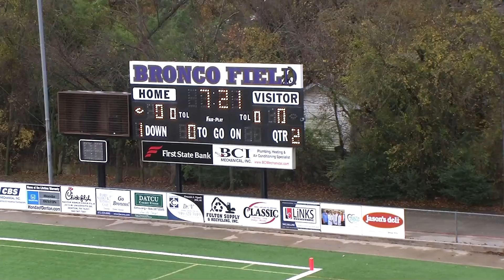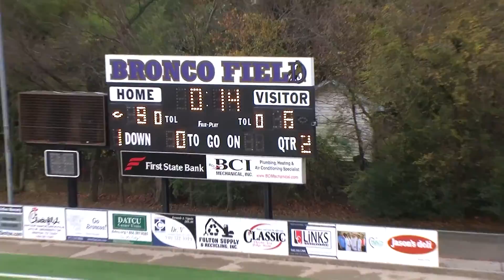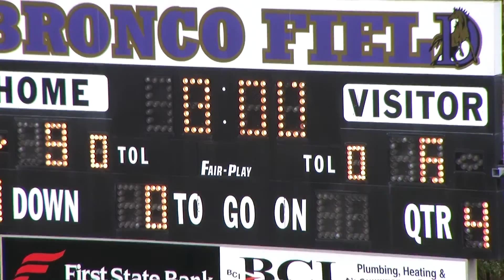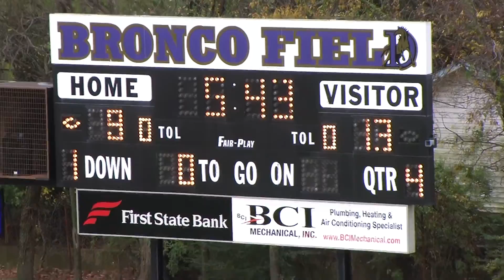NSME EXCLUSIVE: 2016 BIG TEX 10U | FRISCO OUTLAWS VS DALLAS TRUTH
DAY 2 FIELD 1
FRISCO OUTLAWS
VS
DALLAS TRUTH

FILMED AND PRODUCED BY NSME SPORTS CENTER